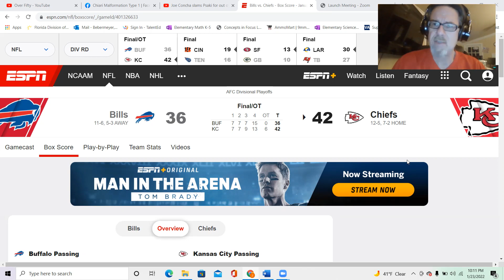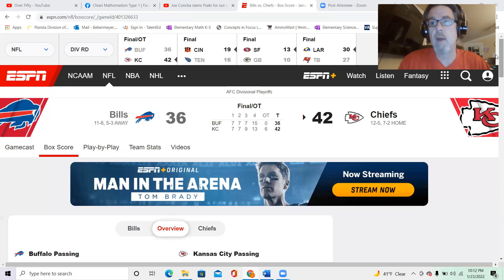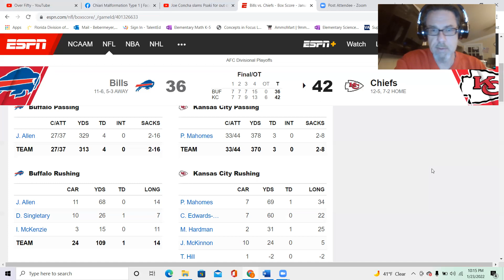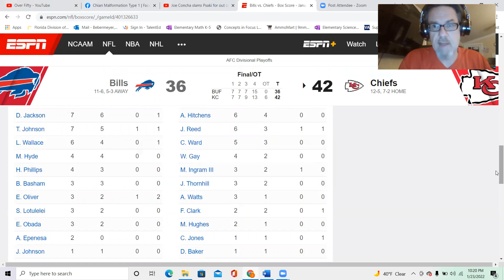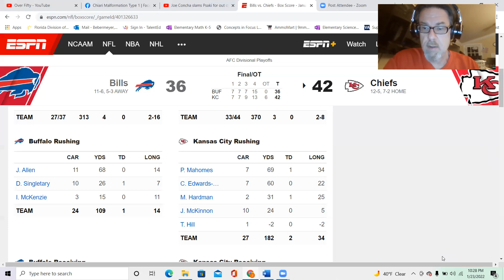Kansas City Chiefs Treat the Buffalo Bills like the runner up team that they are win 42-36 in OT!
Analysis and perspective of the AFC divisional game between the Bills and the CHIEFS!